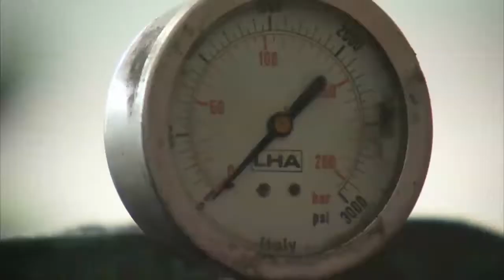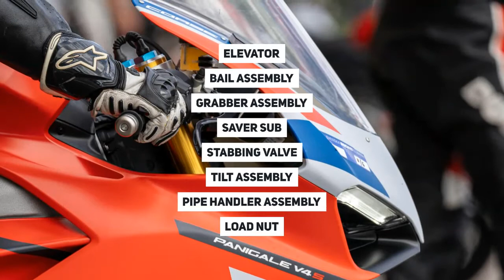Drilling Manual | Top Drive In Drilling Rig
-A top drive is a very essential part of the equipment of drilling. It is located on a drilling rig hoisted on a mast or a derrick. The top drive is a combination of electrical and mechanical motor systems. Top drives have a variety of uses and prove beneficial in drilling operations ranging from truck-mounted rigs to offshore drilling platforms. However; there are some variations between the onshore and offshore top drives like an offshore drilling platform moves vertically up and down on the rails to avoid the system being carried away by the strong oceanic winds. It is basically a part of rotatory systems on drilling rigs that helps rotate the drill stem for performing downhole drilling operations.